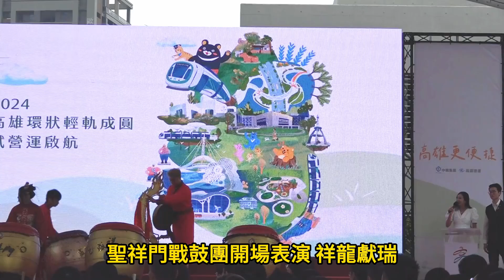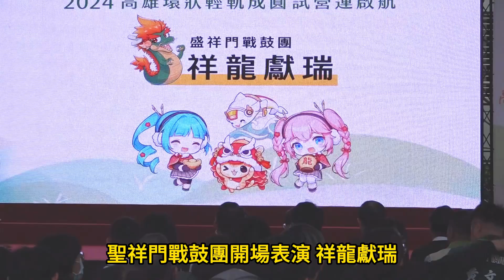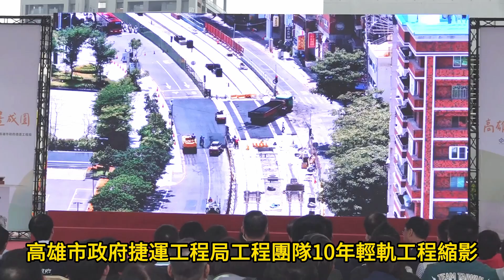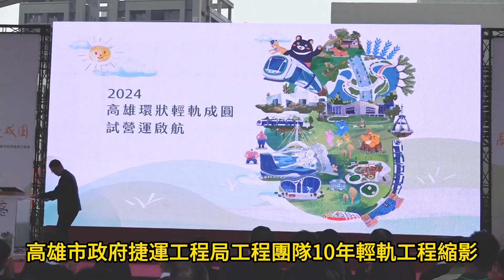高雄環狀輕軌成圓 陳其邁市長宣布113年1月1日18點起計22 1公里38站全環試營運啟航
高雄輕軌的最後一哩路C24-C32路段於112年12月26日獲交通部核發營運許可函，今天(1/1)下午蔡英文總統親臨「高雄輕軌成圓試營運啟航活動」現場，與陳其邁市長、前市長也是現任監察院陳菊院長、文化部史哲部長、交通部王國材部長、各級民意代表、及最辛苦第一線的中鋼工程團隊們，一同按下象徵輕軌成圓啟航按鈕，見證這歷史的一刻－高雄輕軌成圓試營運正式啟航！

陳其邁市長表示，高雄輕軌十年磨一劍，今天輕軌成圓試營運啟航後，營運路段由愛河之心站（C24站）再延伸至凱旋公園站(C32)，新增通車路段計5公里、7座候車站，全環通車後共計22.1公里，服務範圍由現行31站增為全環共38站；此後，輕軌將有效地串聯義享天地、好事多大順店、家樂福鼎山店、高雄高工、樹德家商、道明中學及聖功醫院等生活節點，並可與臺鐵科工館站及捷運紅線凹子底站轉乘，讓有就醫需求的民眾、通勤的上班族、學生以及外地旅客，透過輕軌享有醫療、就學、藝文、觀光遊憩等一次到位的服務，而本次輕軌試營運路線，也能有效紓解因北高雄大型商場日漸林立而衍生的車潮。

陳其邁市長進一步表示，此次輕軌試營運路段，除更加完善軌道轉乘交通路網，更是高雄城市美學的精彩盛宴；高雄輕軌C24愛河之心站-C32凱旋公園站路段保留雨豆樹隧道，輕軌路廊更遍植綠草與樹籬，增添上下輝映色彩。車站融入福祿壽禧財五福臨門設計巧思，寓意五種幸福一同降臨家門，迎接輕軌畫成圓的美滿。此段輕軌站體及綠巨人隧道，將成為高雄最炙手可熱、最美麗的打卡景點之一。

陳市長更指出，綠色交通、加速輕軌成圓是多數市民朋友的期待，上任輕軌重新開工後，分別在110年完成大南環段C32-C1-C17及C17-C20兩路線段營運，及111年完成C21A-C24路線段營運，今天輕軌工程團隊很快速地又將輕軌路線延伸經愛河之心站(C24)至凱旋公園站(C32)，以超高行政效率達成連接成圓目標。特別感謝立委、議員、當地里長、社區住戶對於交通建設的支持，以及關心軌道建設的公民團體，提出許多寶貴的意見，也衷心感謝輕軌成圓任務中最相挺的中鋼團隊及市府捷運工程幕僚，為了環狀輕軌建設的全力付出，終於完成輕軌幸福成圓的試營運啟航目標，全圓環線正式邁入新的里程碑。

陳市長強調，市民朋友期待輕軌帶來更便利的生活，是市府的責任，輕軌相當程度的減少空氣污染與碳排放，是環保的公共交通工具，加上安全且時間容易掌握，讓高齡者、婦幼便於搭乘，此次輕軌已進入市區道路，試營運期間將要求比先前更精進、更高的規格、更嚴格的標準，在交通號誌、道路安全、大眾運輸轉乘及行人安全的步行空間等，絕對是市府跨局處的通力合作，也歡迎市民朋友在這段期間踴躍搭乘，並將搭乘心得反應給市府，讓輕軌可以更加進步、更加完善。

捷運局吳義隆局長表示，為慶賀輕軌成圓，鼓勵市民朋友搭乘閱覽城市，高雄輕軌自今(1/1)日起至2月25日止，推出「輕軌成圓全線路段免費搭乘」的活動，民眾在全線各月台進出站刷卡可享免費搭乘，從元旦假期出遊、春節連假到元宵看燈會，都可以免費輕軌坐到飽，並於今(1/1)日下午6時起開始成圓試營運，新增C25新上國小站、C26灣仔內站、C27鼎山街站、C28高雄高工站、C29樹德家商站、C30科工館站與C31聖功醫院站共7站，試營運首班車及末班車維持目前6:30及22:00由端點站發車，尖峰時段(平日6:30-8:30、16:30-18:30、假日13:00-18:00)班距為10分鐘，離峰時段則維持15分鐘班距，歡迎市民朋友及外地來的旅客多加利用。